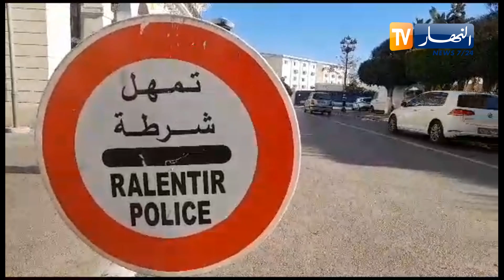شاهد حملة "السلامة المرورية" المنظمة من قبل الأمن الوطني